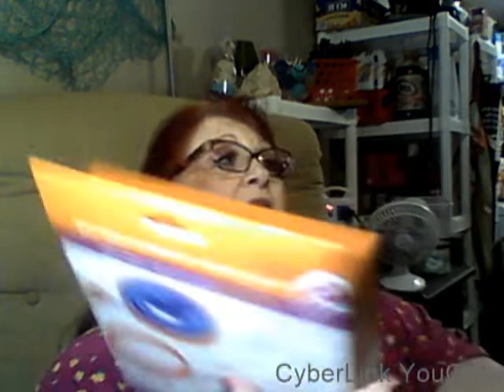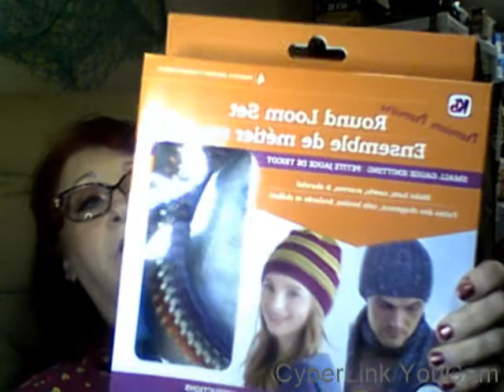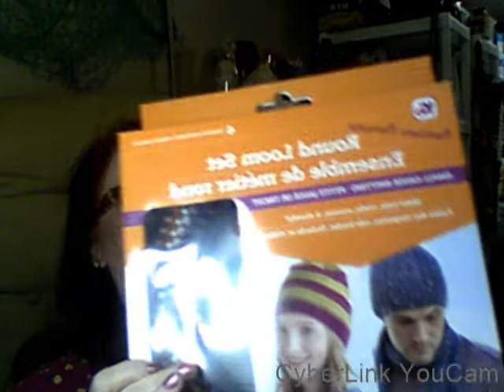BRAD'S ASSESSMENT AT PT FEB 28 2022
Mailing address:
9050 COUNTY LINE RD

i am a artist and craftier living in North Carolina but was born and raised in Wyoming. I am also very passionate about rescuing dogs and cats and have rescued and given over 30 of them forever homes. My latest is a very sweet poodle named Jellybean, 6 year old and used as a breeder dog. noNow at least she gets to just snuggle up with me and be a puppy herself.

.I do my vlogs just like if you were sitting here with me.
 Please join me, have some tea or coffee. ~

14